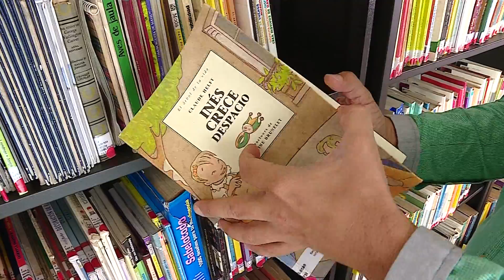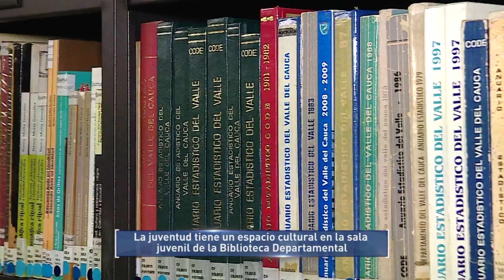La juventud tiene un espacio cultural en la Sala Juvenil de la Biblioteca Departamental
Emitido el 28 de Octubre de 2017 a las 9 p.m.  por el Canal regional Telepacífico.